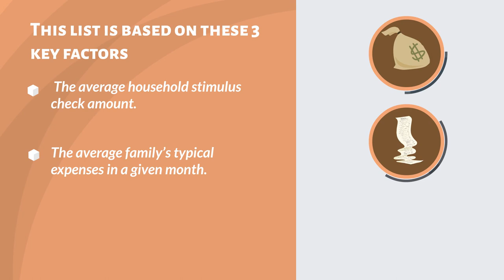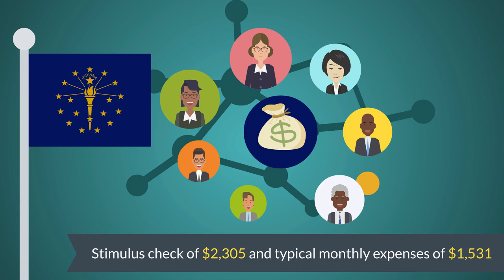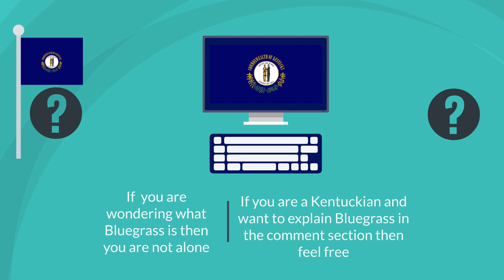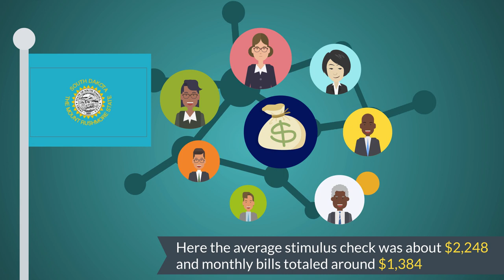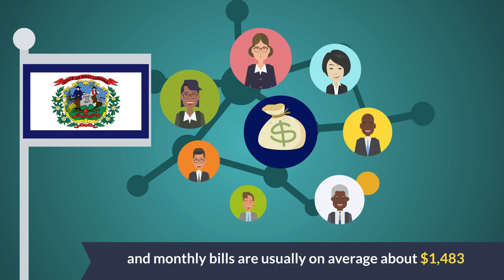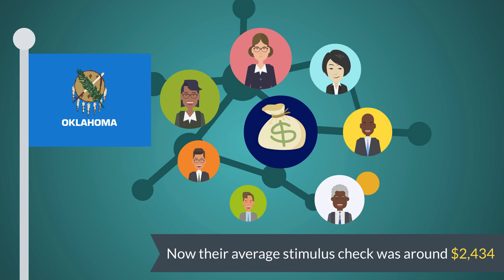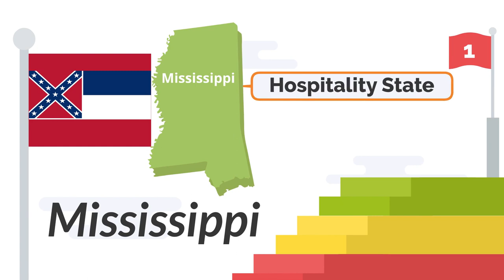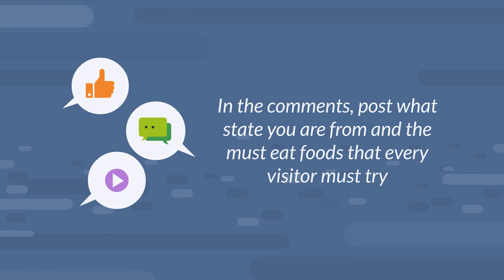U.S. STATES GETTING THE BEST STIMULUS CHECKS: These states benefit most from stimulus checks!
Here is a list of the Top 10 States where your stimulus check will go furthest!

The Heroes Bill will more than likely pass on an altered state next month and here is how much value you will get based on where you live.